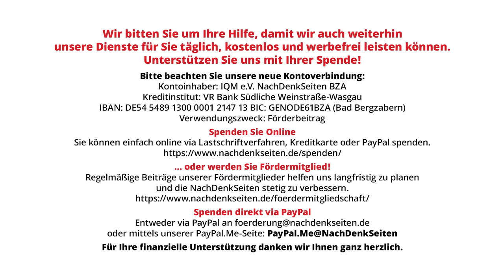„Feministische Außenpolitik“ und Gaza: Laut UN-Angaben wurden 10.000 Frauen durch Israel getötet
Laut aktuellen Angaben des Amts der Vereinten Nationen für die Koordinierung humanitärer Angelegenheiten (OCHA) wurden in den letzten 194 Tagen (Stand 17. April 2024) über 14.000 Kinder und 10.000 Frauen im Gazastreifen durch die israelische Armee getötet, das entspricht 70 Prozent aller Opfer. Vor diesem Hintergrund kam in der Bundespressekonferenz die Frage auf, was die Bundesregierung und insbesondere das Auswärtige Amt, angesichts der proklamierten „feministischen Außenpolitik“ tut, um das Leben der palästinensischen Frauen und Kinder im Gazastreifen besser zu schützen.

Artikel veröffentlicht am: 21. April 2024 um 12:00

Bundespressekonferenz, BPK, NDS, NachDenkSeiten, Florian Warweg, Regierungspressekonferenz, Gaza, Israel, zivile Opfer